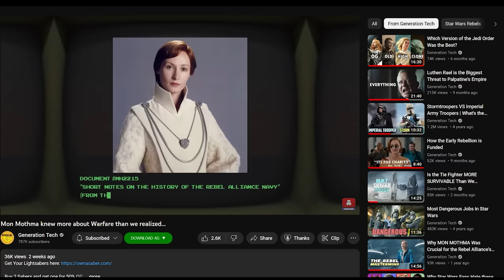The New Republic Problem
Even before the New Republic fully diminished the Empire's ability to strike back. Chancellor Mon Mothma was already looking towards the future and preparing some pretty drastic post war policies. While Mon Mothma was a terrific war time, leader her own experiences in the republic and imperial senate during the rise of authoritarianism  drove her to the opposite extreme. The culture that she would help develop in her first two terms in office would set the New Republic on a disastrous course.

INSTAGRAM    AXIEFILMS
TIKTOK AXIEFILMS